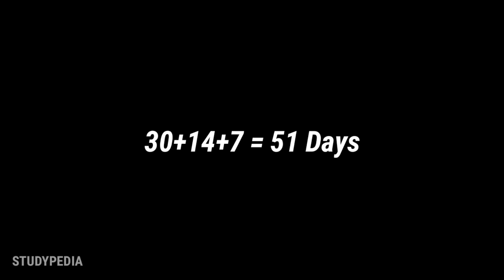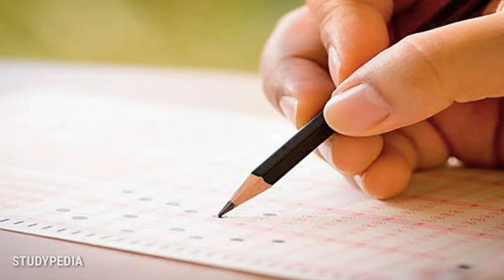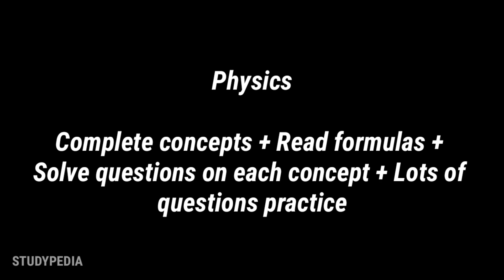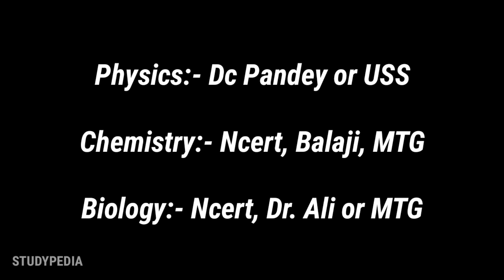Final Strategy For NEET 2020 Exam To Crack Neet With 600+ Marks In 70 Days